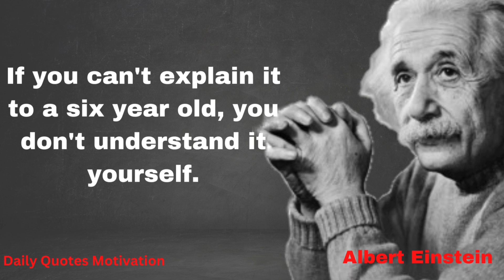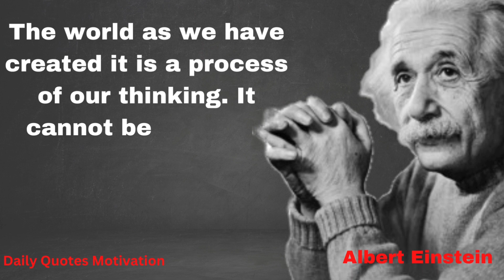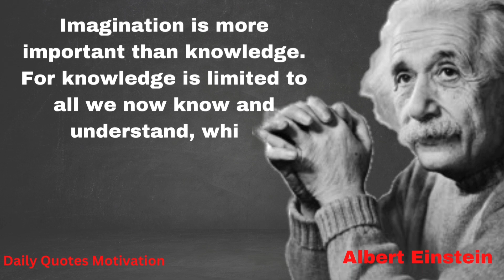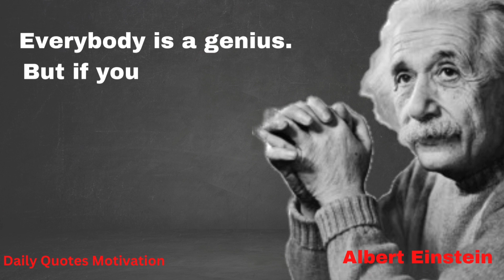EVERYBODY IS A GENIUS. BUT...| TOP 2O ALBERT EINSTEIN QUOTES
EVERYBODY IS A GENIUS. BUT. | TOP 2O ALBERT EINSTEIN QUOTES - @dailyquotemotivation

 Albert Einstein's Said That Changed The World - @quotes_official

inspirational quotes
powerful quotes
quotes
life quotes
deep quotes
quotes channel
life changing quotes
greatest quotes